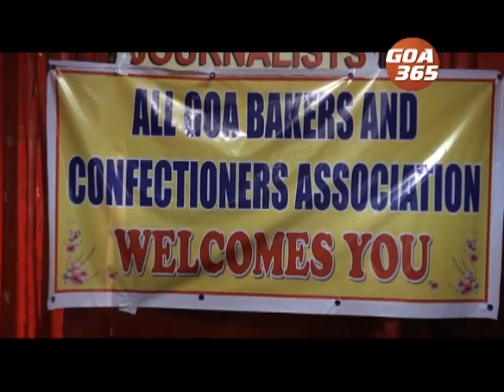Pao to cost Rs 5 from Oct 10